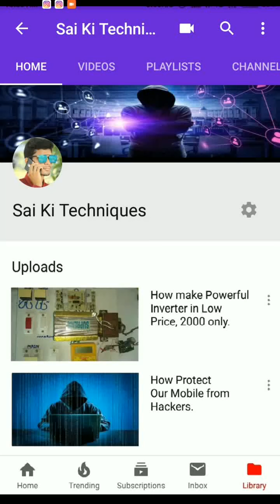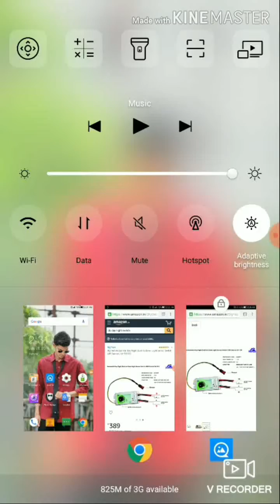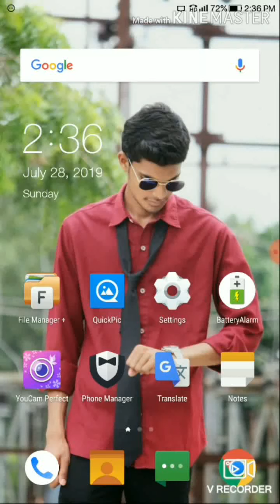How to make LDR🌝🌚 based device with fast⚡ charging support.🔥🔥🔥